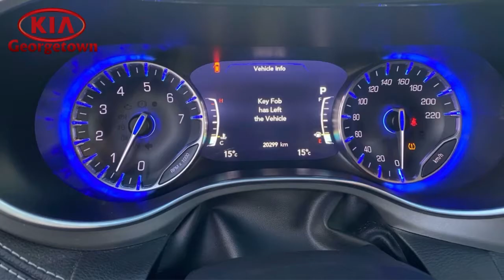November 20, 2020